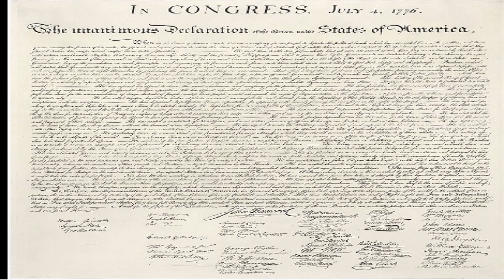My Political Views & Celebrity Readings